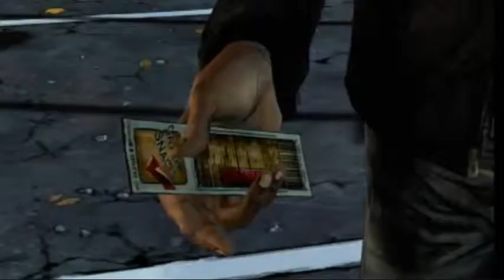Let's Play The Walking Dead Part 6: Hunger Strike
We're going hungry on this episode of the walking dead